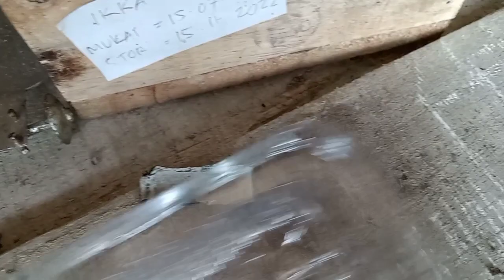FAKTA LEBAH/ FAKTA UNIK LEBAH/LEM LEBAH TRIGONA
assalamualaikum guys,
selain lagi gabut, saya juga penasaran akan informasi yang menyatakan  lebah kalo perang sesamanya  menggunakan senjata LEM yang membuat lawan tak mampu pergi dan sudah dipastikan perang sampai mati, mungkin ini bisa menjadi fakta lebah  atau fakta tentang lebah dan ini fakta unik lebah menjadikan fakta unik tentang lebah, lebah trigona klanceng atau lebah trigona itama adalah sama dengan lebah trigona leavicep sering menunjukkan sesuatu yang tidak umum seperti halnya ketika lebah trigona tanpa ratu untuk menjawabnya maka kita harus mencari tau tentang fakta ratu lebah,
saya coba ambil sampel dan kita lihat apakah benar kita zoom keunikanhya kira2 ada kah lem nya...silahkan disimak semoga bermanfaat,
dan untuk kalian yang mau support perkembangan Chanel bisa berdonasi di link dibawah ini terima kasih salam sukses smua nya.